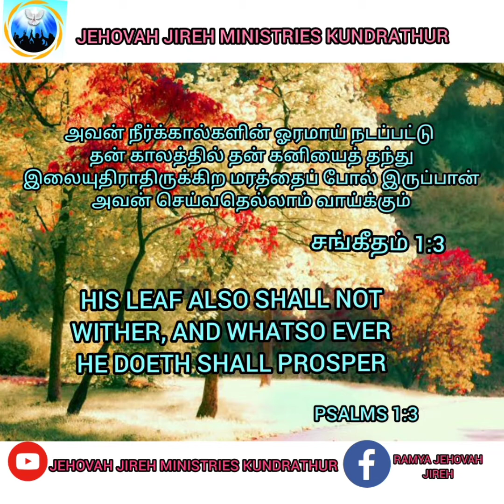JEHOVAH JIREH MINISTRIES KUNDRATHUR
TODAY  24/07/2021  MANNA FROM HEAVEN